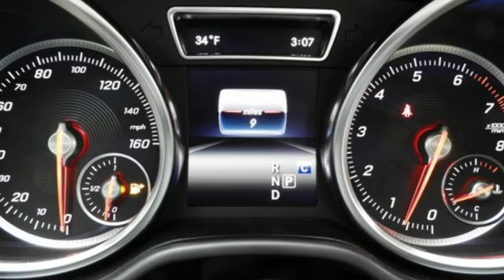2019 Mercedes-Benz GLS Louisville KY Elizabethtown, KY T17874 - SOLD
Year: 2019
Make: Mercedes-Benz
Model: GLS
Trim: GLS 450 4MATIC SUV
Engine: 6 Cyl. 3.0 L
Transmission: Automatic
Color: Black
Interior: Natural Beige/Black MB-Tex
Stock #: T17874
VIN: 4JGDF6EE9KB225656

Address:
4156 Shelbyville Road